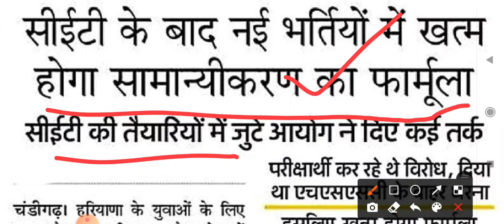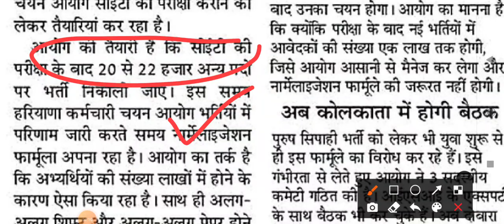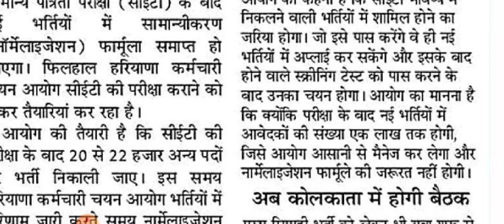Hssc Cet Exam Date Notice Out 2022 || Hssc Exam Letest Update